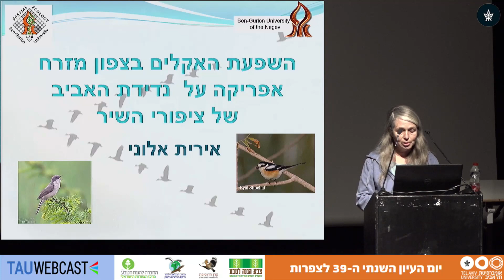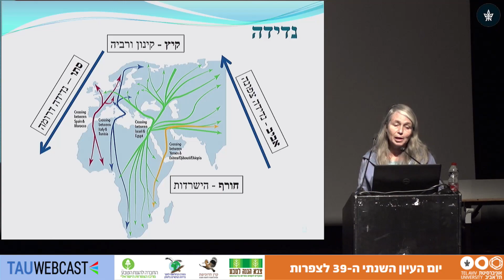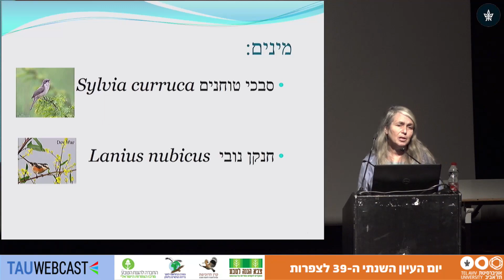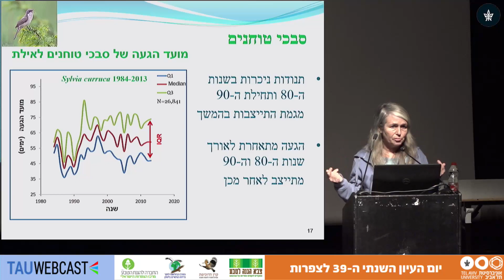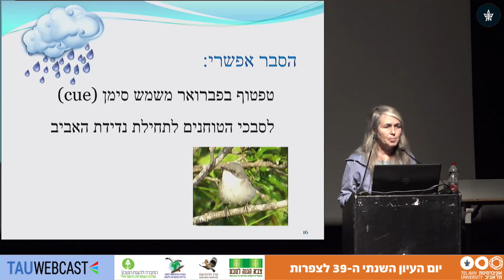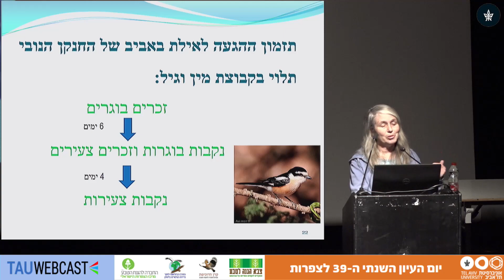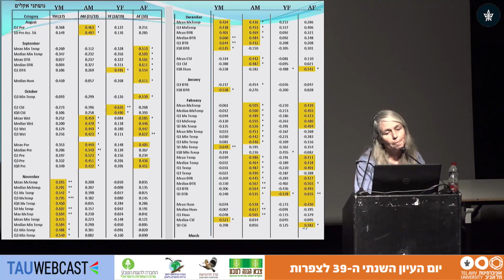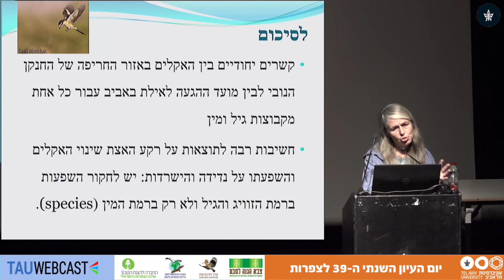השפעת האקלים בצפון מזרח אפריקה על נדידת האביב של ציפורי השיר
אירית אלוני

יום העיון השנתי ה- 39 לצפרות
אוניברסיטת תל אביב
10.12.18